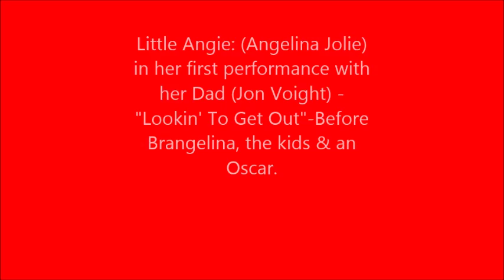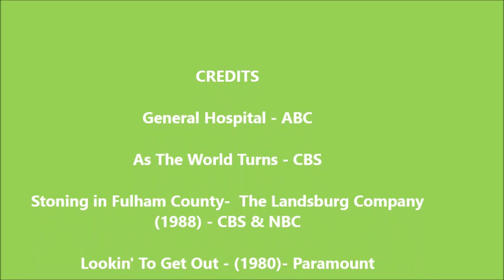80's & 90's Stars before they became Famous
Stars  in the 80's & 90's before they became famous such as Demi Moore, Julianne Moore, Meg Ryan,
Brad Pitt, Ben Affleck, Jennifer Anniston, Matt Le Blanc, Sarah Jessica Parker, Angelina Jolie.